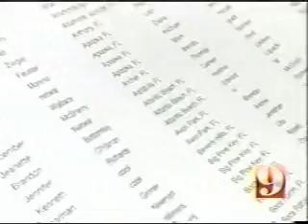Progress Florida delivers Everglades petitions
Progress Florida staff deliver thousands of Save the Everglades petitions to Gov. Crist.